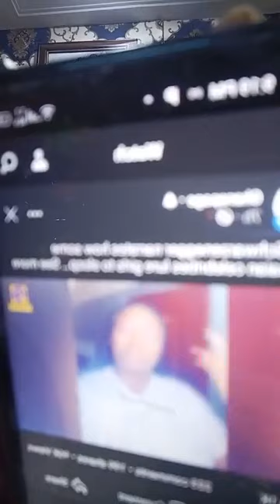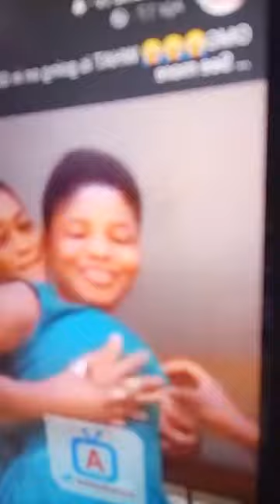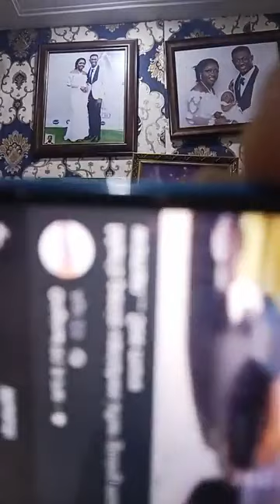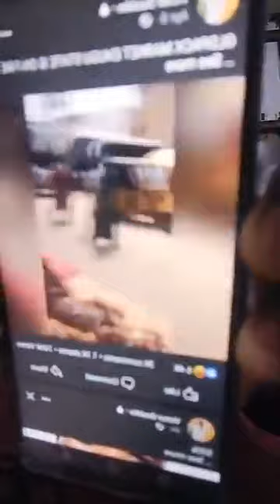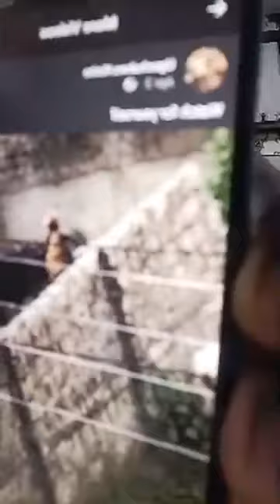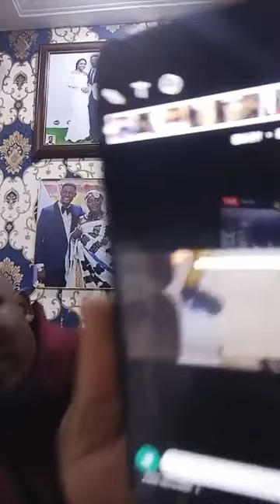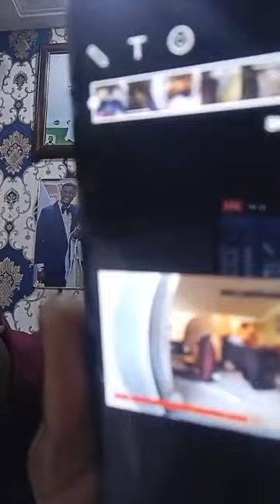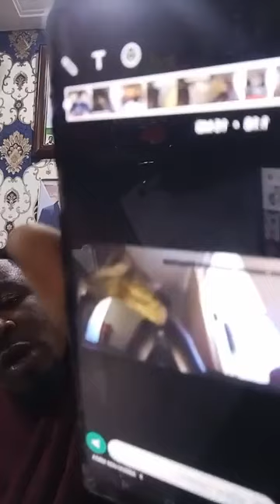ANYONE WHO HAD SEX WITH AN ANIMAL SUPPOSED TO BE KILLED BECAUSE IT IS AGAINST ......................